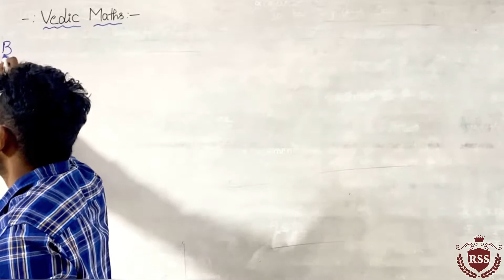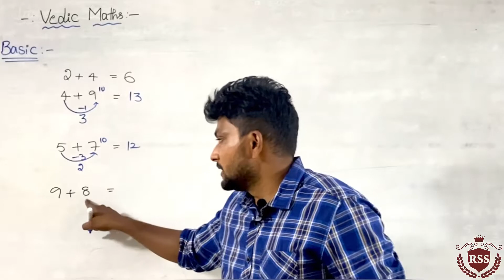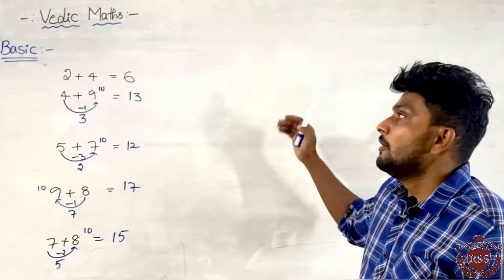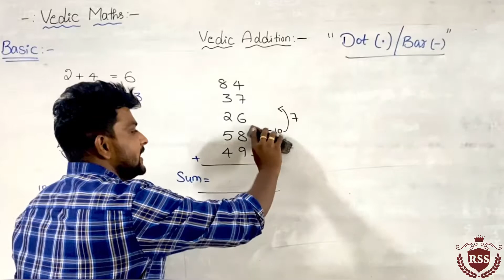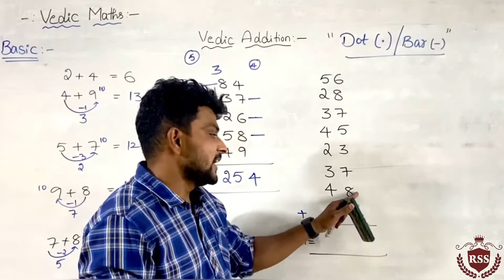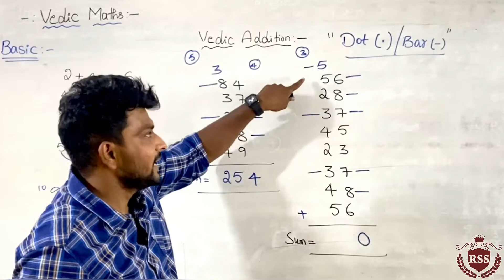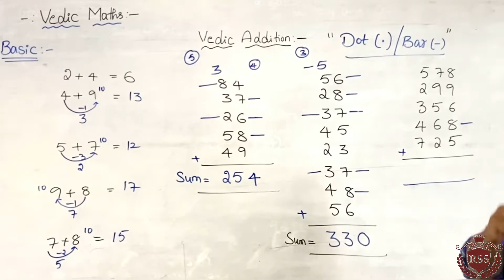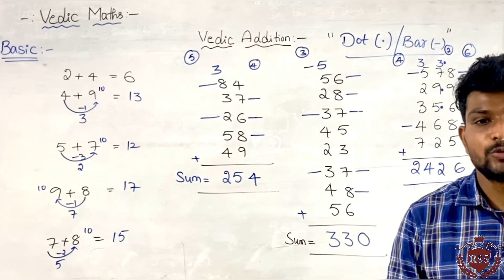Vedic Maths: Addition